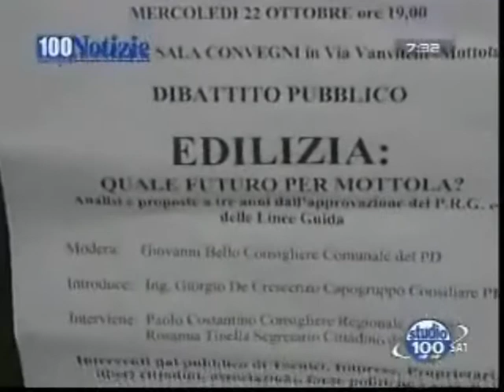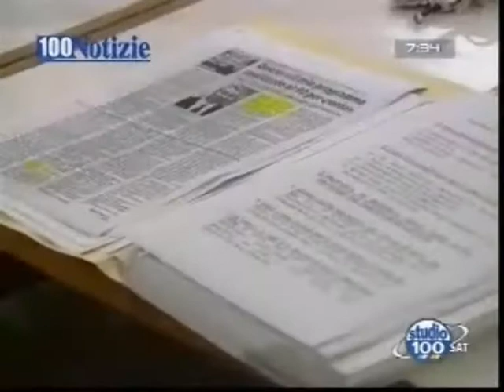Mottola: quale futuro per l'edilizia?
- Convegno organizzato dal PD: "Edilizia: quale futuro per Mottola?". Da Studio 100 Notizie del 23 ottobre, edizione delle 7.